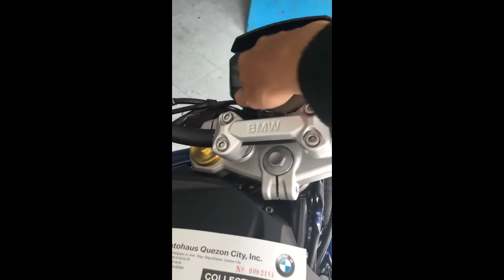BMW | G310r ad + exhaust note | Furious Moto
BMW G310r

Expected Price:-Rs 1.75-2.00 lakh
Launch Date:-October 2016

Mileage:-30 kmpl

Type:-Naked

Status:-Upcoming

Official Tagline:-Intense Riding Pleasure.

Shades:- Strato Blue Metallic, Cosmic Black, Pearl White Metallic.

Frame/Chassis:-Bolted steel frame, drive unit load-bearing, tubular steel rear frame